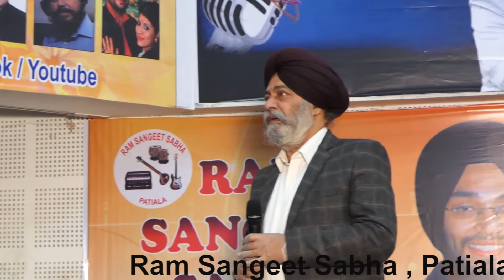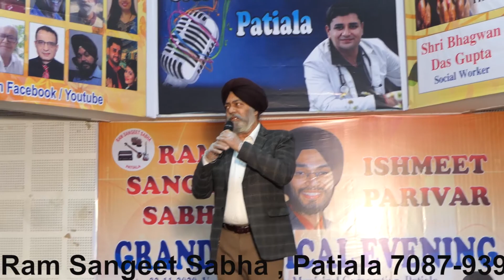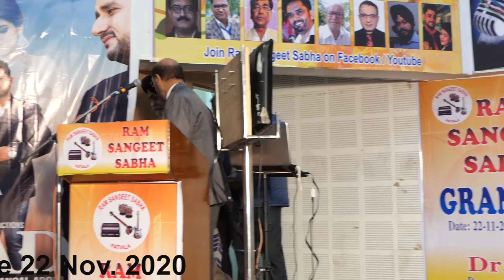Gurpinder Singh ! Father Of Ishmeet Singh ! Ram Sangeet Sabha Patiala ! Dr. Sumangal Arora